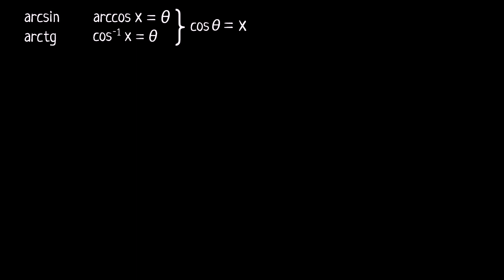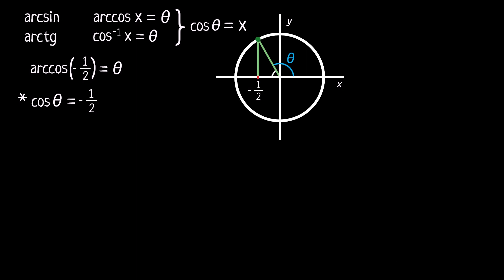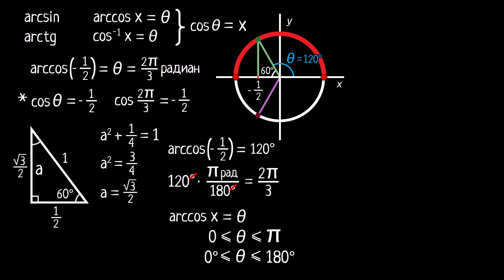Введение в арккосинус(видео 3)| Обратные тригонометрические функции | Математика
Арккосинус — функция, обратная косинусу.

Это видео - русская версия видео «Intro to arccosine» Академии Хана This video is a Russian dubbed version of the Khan Academy video "Intro to arccosine"